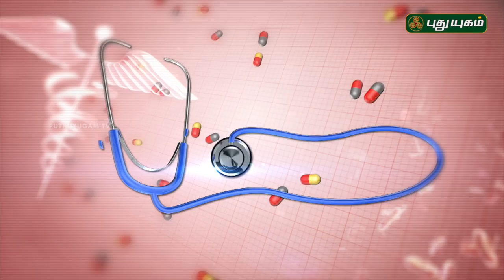பனிக்காலத்தில் உங்கள் சருமத்தை பாதுகாக்க.. | Doctor On Call | 08/01/2019 | PuthuyugamTV